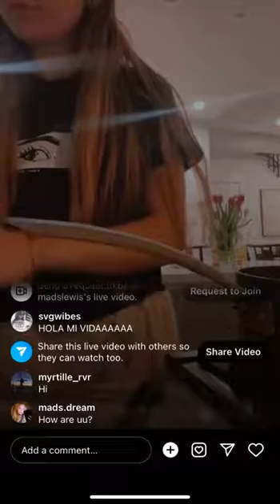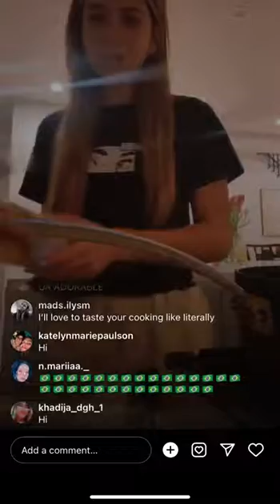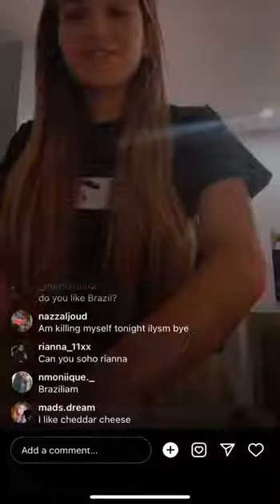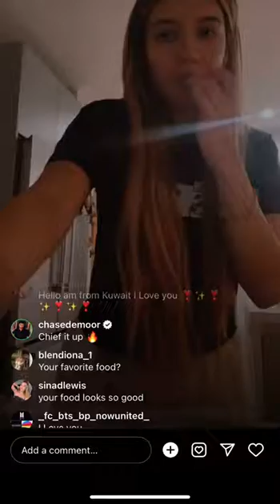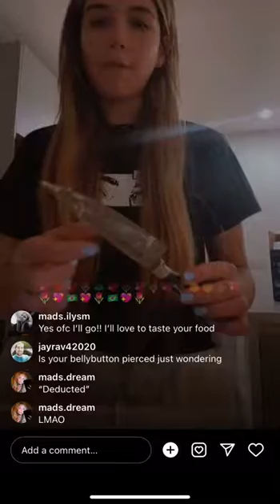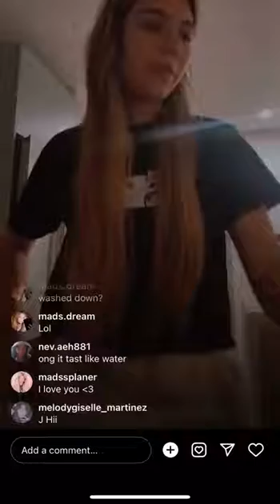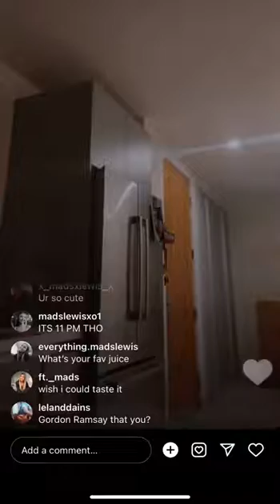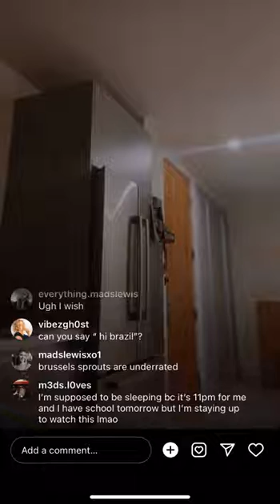Mads Lewis tiktok live stream - 16th January ,2022